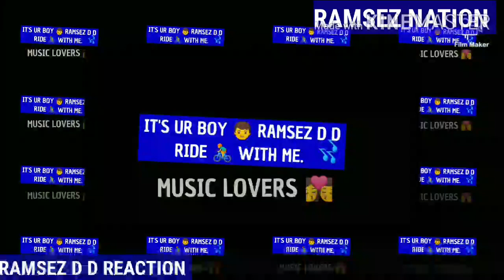Jupitar - Enemies ft Sarkodie (Official Video) | That NIGERIAN REACTION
CHECK OUT THIS REACTION VIDEO

Song: ENEMIES
Artiste: JUPITAR FT SARKODIE
Link to original video: